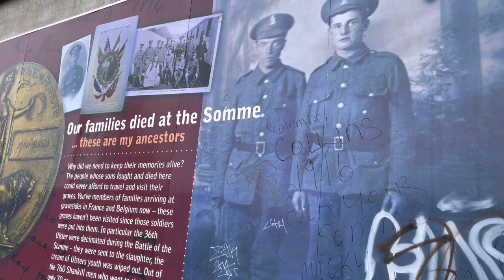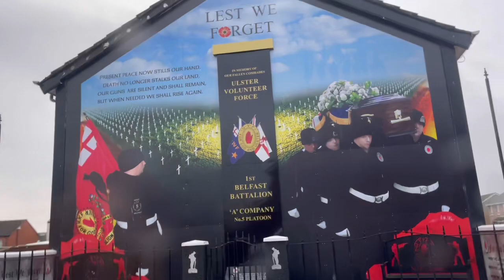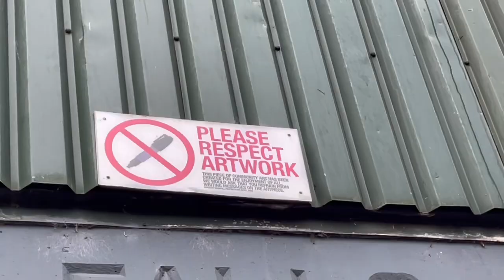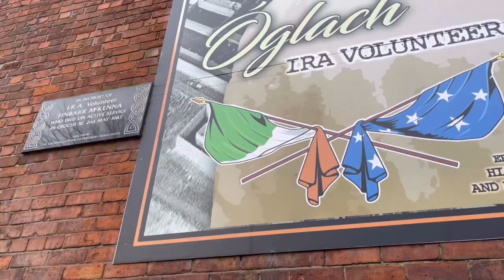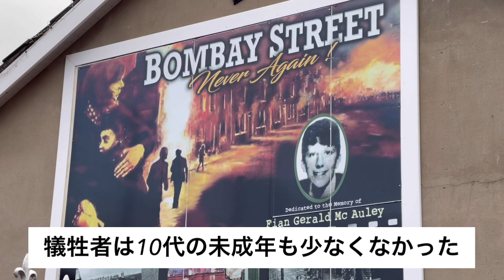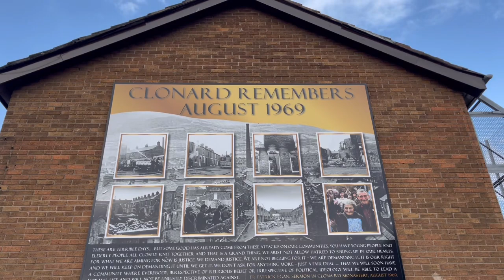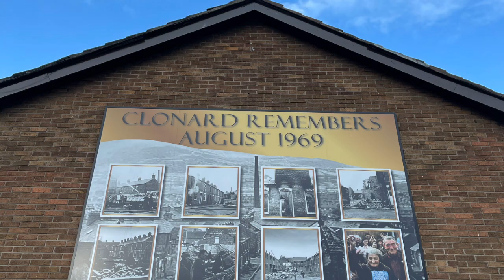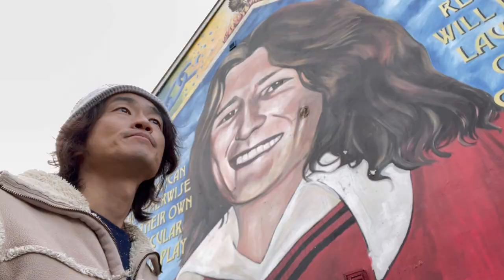【北アイルランド】ベルファストのピースウォール〜犠牲の上に〜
黒い覆面をしたIRA、爆弾テロ、危険だった場所…
イメージだけだった北アイルランド、ベルファストに上陸。
実際に足を運び肌で感じるピースウォールの冷たさ、明確に分かれている
文化と価値観、人々の暮らし。
複雑な歴史を振り返りながら平和について考える。